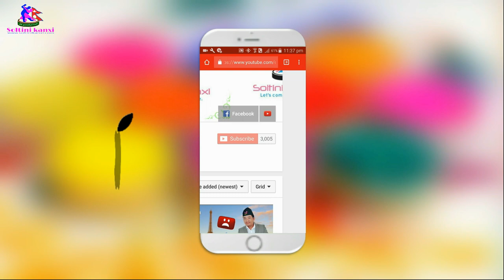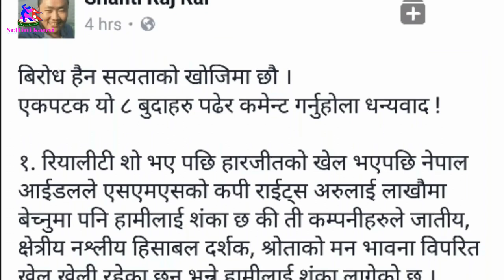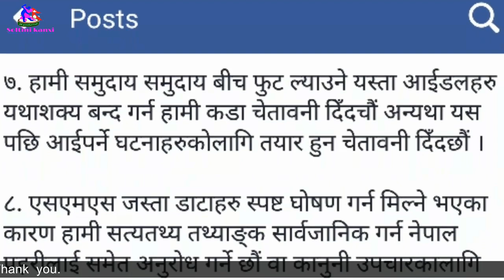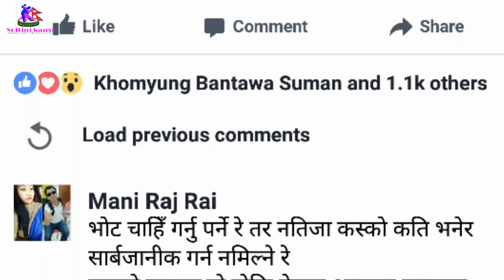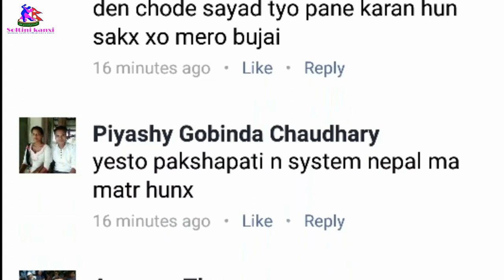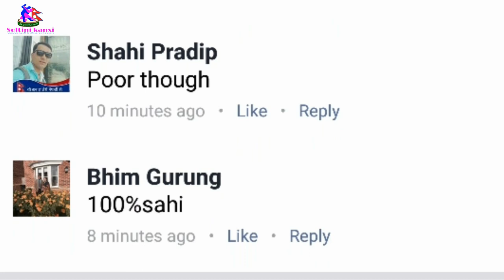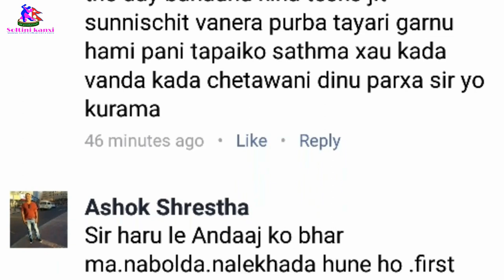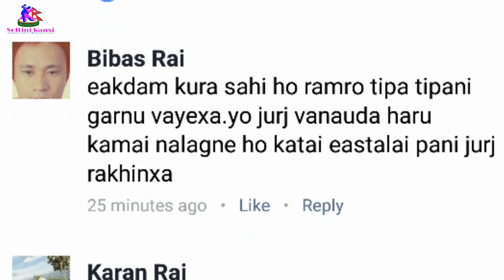Nepal Idol- मा पक्षपात भएकोले अदालत सम्म जान सक्ने चेतावनी GALA Round, Full Episode 27 - Top 6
Source: Shanti raj Rai
बिरोध हैन सत्यताको खोजिमा छौ ।
एकपटक यो ८ बुदाहरु पढेर कमेन्ट गर्नुहोला धन्यवाद !

१. रियालीटी शो भए पछि हारजीतको खेल भएपछि नेपाल आईडलले एसएमएसको कपी राईट्स अरुलाई लाखौमा बेच्नुमा पनि हामीलाई शंका छ की ती कम्पनीहरुले जातीय, क्षेत्रीय नश्लीय हिसाबल दर्शक, श्रोताको मन भावना विपरित खेल खेली रहेका छन् भन्ने हामीलाई शंका लागेको छ ।

Nepal Idol, GALA Round, Full Episode 27 - Top 6